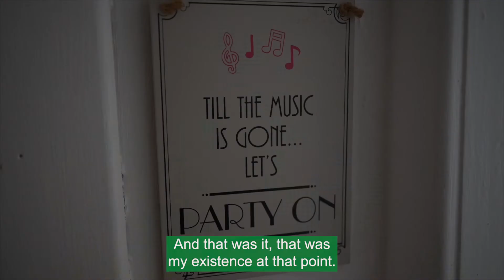Nic's story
Nic is a recipient of ILF Scotland's Independent Living Fund.

Nic has a rare condition called hypophosphatemia, which prevents her from absorbing phosphate, an electrolyte that is needed for healthy bones, energy and nerve production. Low levels of phosphate cause bone weakness, fatigue and confusion.

For Nic, the act of sneezing would result in breaking her ribs. As a result of the bone damage to her chest Nic has limited lung capacity and requires a ventilator. She is also a full-time wheelchair user.

The funding support from ILF allows Nic to hire personal assistants who can manage her care needs and in turn, enable Nic to live a more independent life.

Find out more about the Independent Living Fund Scotland and its work